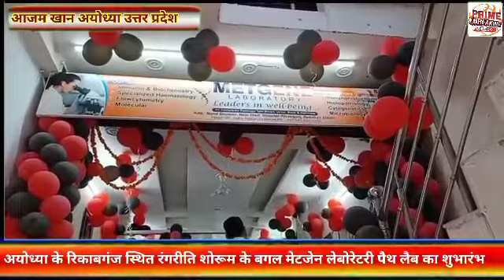अयोध्या के रिकाबगंज स्थित रंगरीति शोरूम के बगल मेटजेन लेबोरेटरी पैथ लैब का शुभारंभ